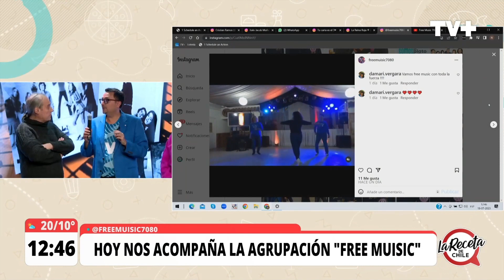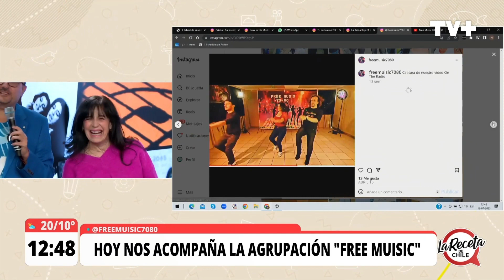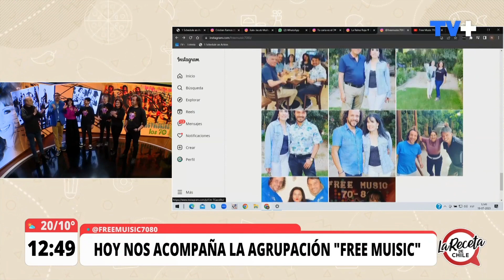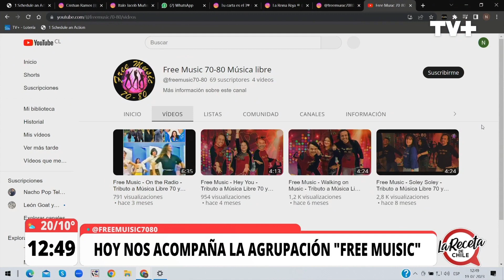Free music en TV+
Nuestra primera presentación en Tv+ el día 19 de julio del 2023 junto a Marisol Felice  y Mauricio Bacilio quienes son bailarines oficiales de los 70´.
Bailando el tema Sacramento.
Agradecemos la invitación del canal y los productores quienes nos invitaron compartir una rica mañana junto a ellos en el programa ¨Somos un Plato¨.